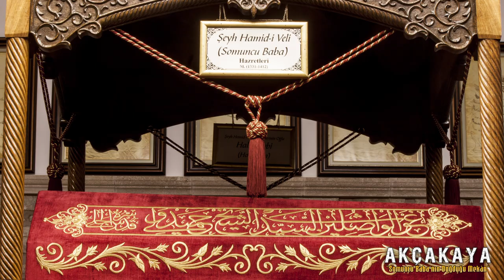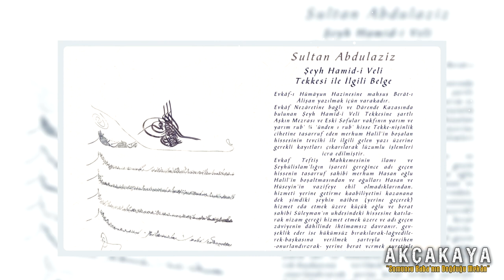Akçakaya | Somuncu Baba'nın Doğduğu Mekan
Anadolu'nun manevi mimarlarından Şeyh Hamid-i Veli Somuncu Baba Hazretleri 1331 yılında Kayseri'nin Talas ilçesine bağlı Akçakaya köyünde dünyaya gelmiştir. Belgeselimizde detaylı bilgiler bulabilirsiniz.